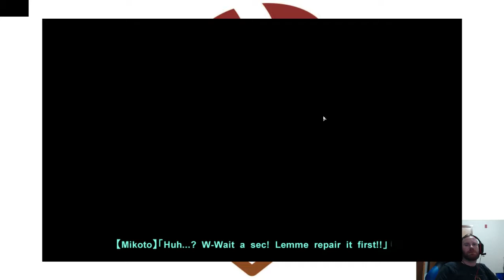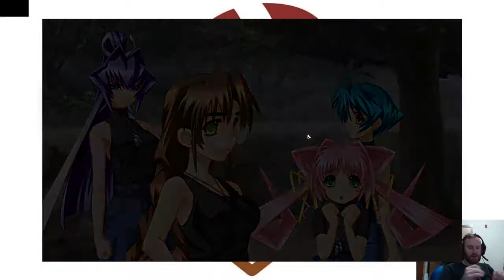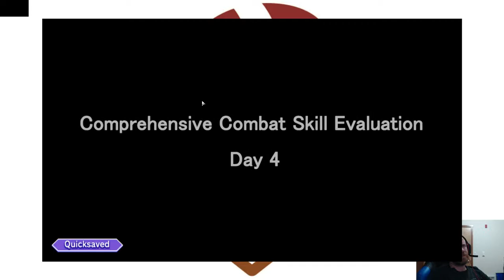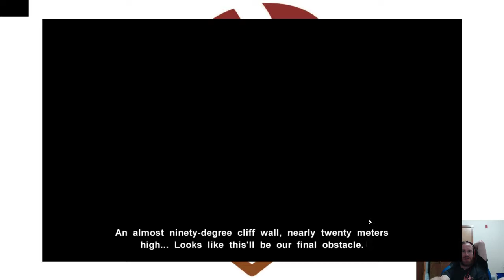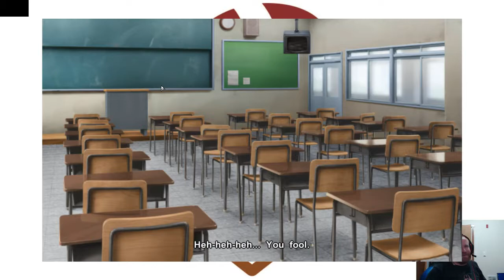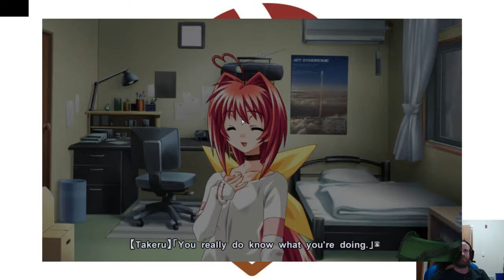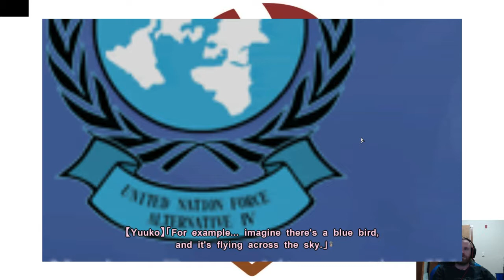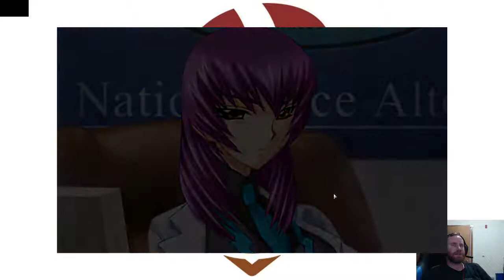Muv-Luv Alternative 2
Training and developing computer software to make mechas great again.